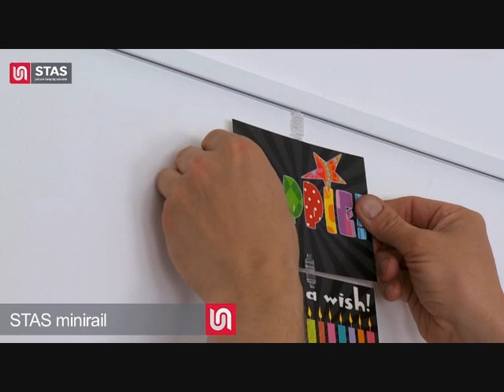STAS picture hanging systems - STAS magnet set / STAS picture hits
STAS picture hanging systems - STAS magnet set and STAS picture hits: easy installation, flexible picture hanging.
picture hanging, cimaise, bilderschienen, galerieschienen, colgar cuadros, appendere quadri, pendurar quadros, Henge opp bilder, повесить картину, ripustuskisko, závěsný systém